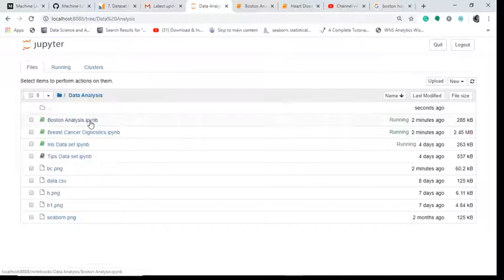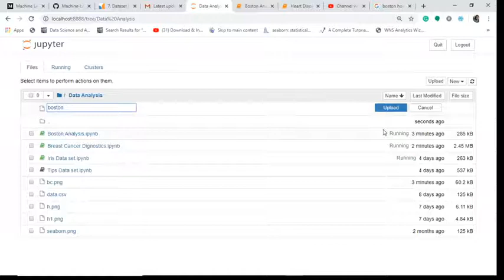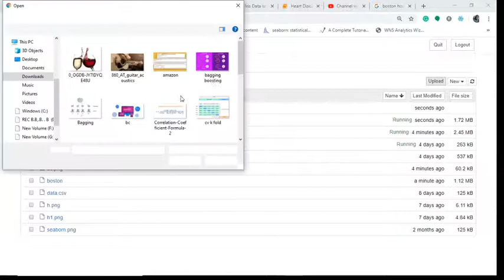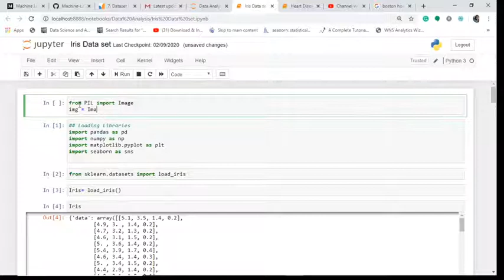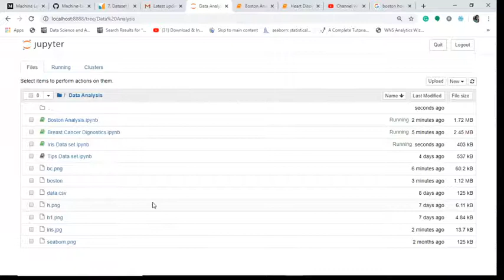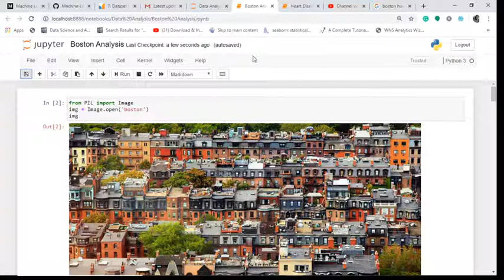How to Add an Image in Jupyter Notebook | Python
Learn how to add an image in your Jupyter notebook with a very simple code.

Get Data Analysis and Visualization Courses on Udemy at a very affordable price. Designed to help clear your doubts in a more organized and structured manner.